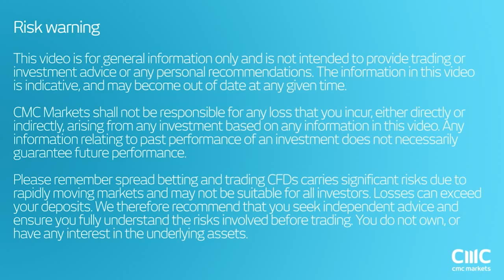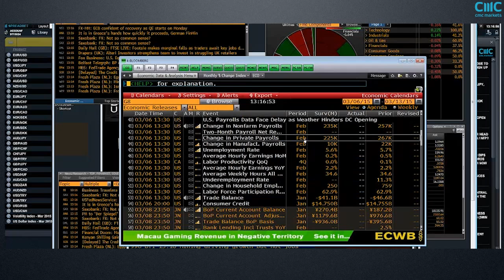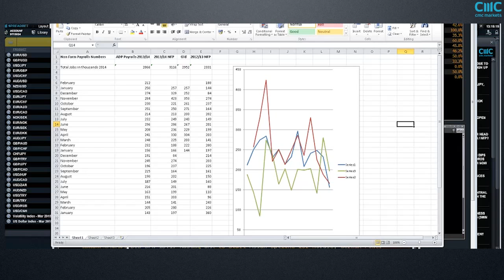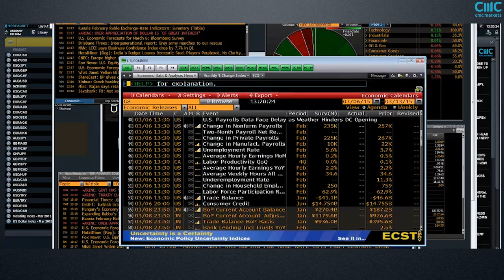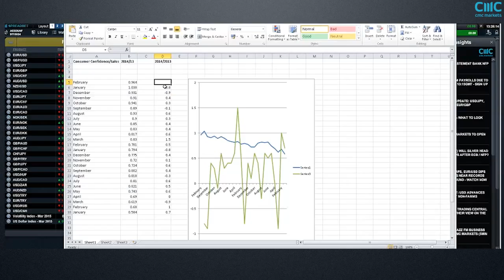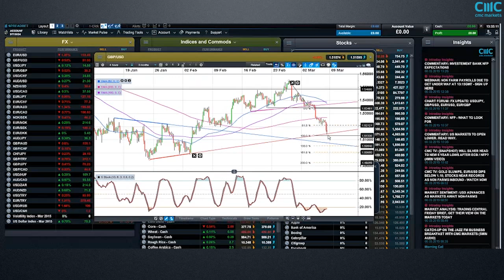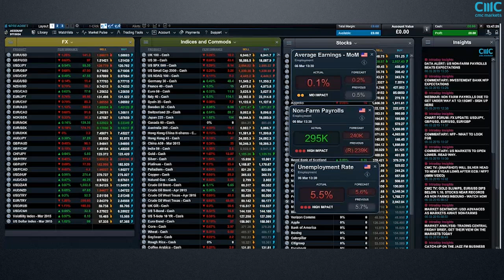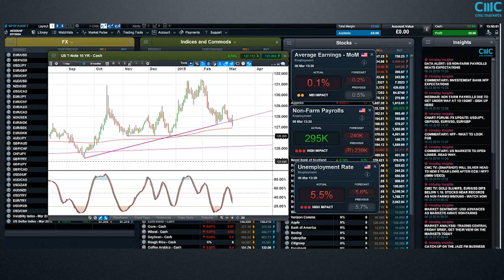Non Farm Payroll live coverage - CMC Markets 6 March 2015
Watch live as our Chief Market Analyst, Michael Hewson and Chief Market Strategist Colin Cieszysnki, provide running commentary on our most popular markets, before and after the most important economic data release of the month – Non Farm Payrolls.